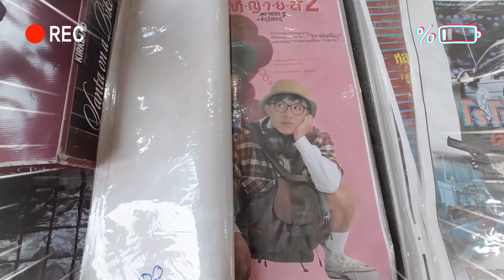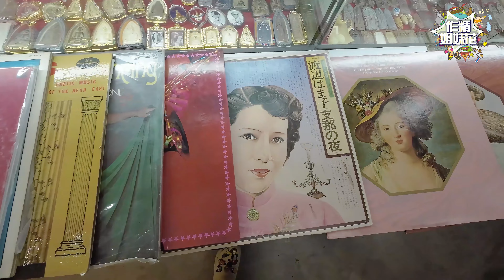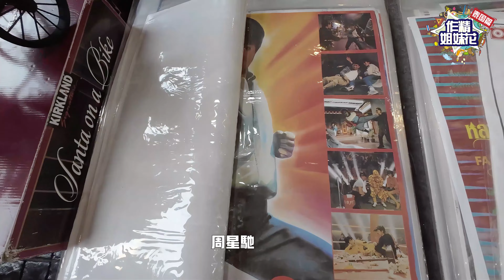🇹🇭曼谷Vintage天堂DD Mall🔥洽圖洽周邊📍曼谷最大二手交易市場🤩Walking inside Best Vintage Shopping Mall in Bangkok Chatuchak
Bangsue Junction俗稱DD MALL：曼谷最大的二手交易市場 ——在古董與復古中尋找獨特的收藏之旅
作為一名初次來到曼谷的遊客，想尋找一處既能感受本地文化，又能帶回獨特紀念品的購物勝地？去乍都乍區的DD Mall吧。這個地方不僅會給你帶來新奇的購物體驗，也能讓你深入了解曼谷獨特的文化氛圍。
初入DD Mall，你會被一樓與二樓的古董家具與裝飾品所吸引。這裏的物件雖然經歷了時光的洗禮，卻依舊散發出獨特的光彩，擁有著獨具一格的氛圍。三樓至五樓是復古服飾的天下，這裏很多獨一無二的特色商品，從潮牌到vintage的款式，應有盡有。你可以花上大半天時間，在這裏悠閑地逛逛，仔細挑選你的心儀商品。
除了購物，DD Mall還提供了令人難忘的休閑體驗。頂樓的小型美食廣場匯聚了多種美食，從泰式小吃到國際美食，能夠讓你的購物之旅充滿味蕾的滿足。還能在廣場露臺上，欣賞乍都乍區的全景，讓你在購物的喧囂中找到一片寧靜。
值得一提的是，DD Mall不僅是一個二手交易市場，更是一個文化交融之地。你可以在此發現許多泰國本土商品，也能找到大量來自別國的二手物品，為你的購物之旅增添異國情調。在這裏，你可以探索到各種各樣的收藏品，也能感受到曼谷豐富多彩的文化。不妨在下一次曼谷之旅中，將DD Mall納入行程，展開一場獨特的購物與收藏之旅。
小貼士：DD Mall周一休息，請提前規劃你的行程。
地址：87, 10 Kamphaeng Phet 2 Rd, Chatuchak, Bangkok 10900
交通：MRT地鐵Kamphaeng Phet站1號出口